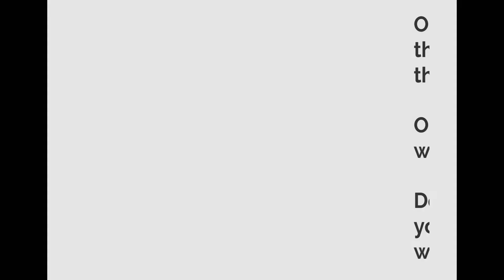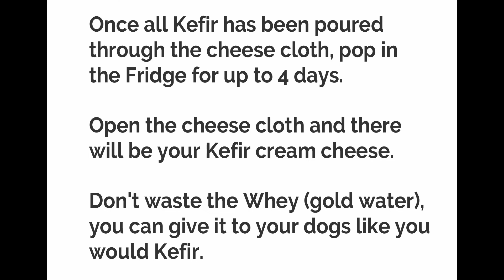How to make Kefir Cheese for your dog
Step 1 - Make Kefir

Step 2
After the 2nd fermentation has finished, you can pour this Kefir through a cheesecloth.

Step 3
Pop in the fridge for up to 4 days and when you open up the cheesecloth you will find your Kefir cream cheese which is ready to feed to your dog.

There are no guidelines about how much to give, look at Kefir Cheese as food not a supplement.  Kefir cheese is a very concentrated version of Kefir, so you won't need to give much.

You can spice things up by flavouring your kefir cheese with ingredients such as Chia seeds, berries and the likes.